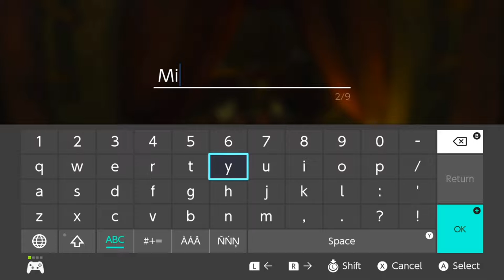CCG - LoZ:BoW Master Mode - EP6 Maracas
The Legend of Zelda: Breath of the Wild is an action-adventure video game developed and published by Nintendo for the Nintendo Switch and Wii U video game consoles. The game is a part of The Legend of Zelda series, and follows amnesiac protagonist Link, who awakens from a hundred-year slumber to a mysterious voice that guides him to defeat Calamity Ganon before he can destroy the kingdom of Hyrule.